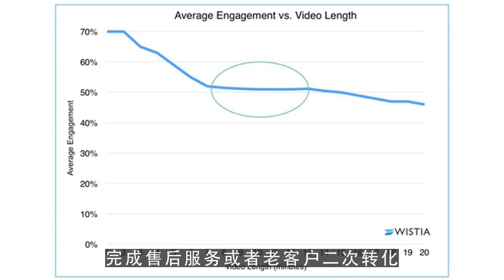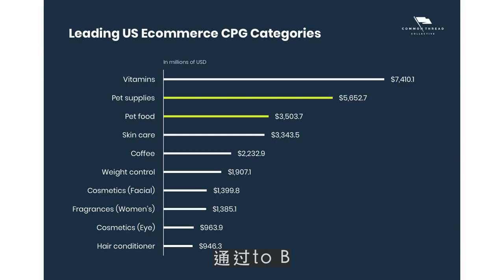youtube channel,跨境电商外贸如何蹭到线上广交会的全球流量？2